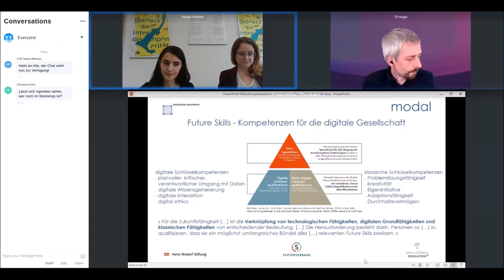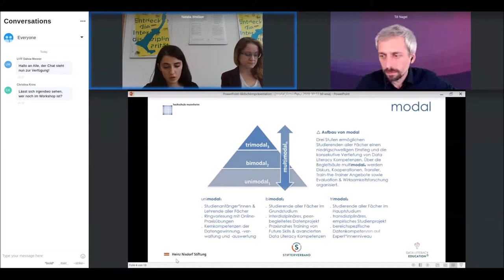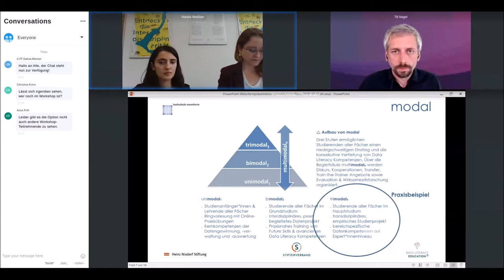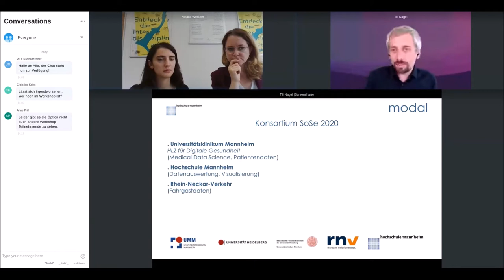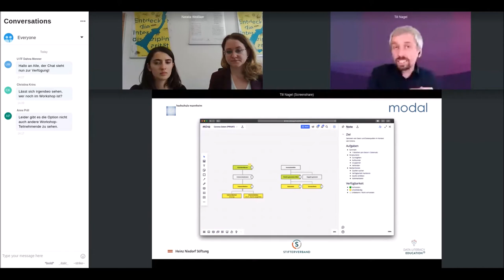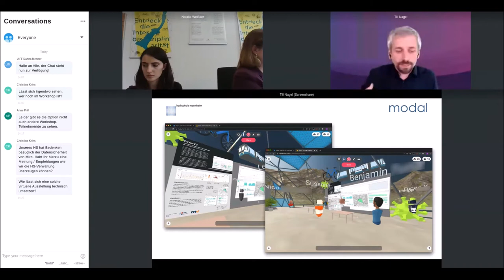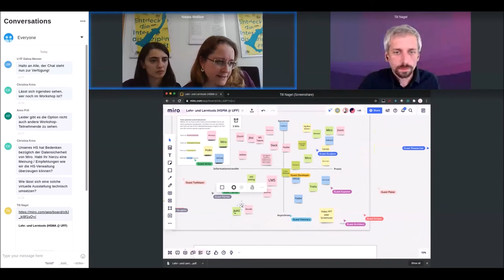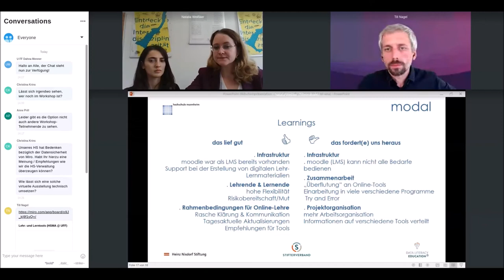Aus der Peer-to-Peer-Praxis - L. Kauz, N. Weissker, T. Nagel at University:Future Festival 2020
Aus der Peer-to-Peer-Praxis: Virtuelle Präsentationen im Rahmen datengetriebener Projektarbeit

Future Skills gelten als Schlüssel, um Transformationen des Arbeitsmarktes (Employability) und komplexeren gesellschaftlichen Herausforderungen (Citizenship) zu begegnen. Bei der gemeinsamen Arbeit an Präsentationen können Studierende, klassische (z.B. Teamfähigkeit und Problemlösungskapazitäten) wie digitale Schlüsselkompetenzen (z.B. planvoller, verantwortlicher und kritischer Umgang mit Daten) trainieren. Hochschulen sind bei der pandemiebedingten Umstellung auf Online-Lehre gefordert, Studierenden Anwendung und Präsentation von Wissen im Virtuellen zu ermöglichen.

Das Mannheimer Modell Data Literacy Education (modal) an der Hochschule Mannheim wurde erfolgreich ins Digitale überführt. Auf drei Stufen erwerben und vertiefen Studierende aller Fächer Data Literacy-Kompetenzen. modal wird von der Heinz Nixdorf Stiftung und dem Stifterverband gefördert.
Auf Stufe bimodal2 (Grundstudium) trainieren Studierende aller Fächer Future Skills in peer-begleiteter interdisziplinärer Teamarbeit. Bei den hochschulöffentlichen Finals pitchen alle Teams in einem Wettbewerb ihre Konzepte. Auf Stufe trimodal3 (Hauptstudium) arbeiten Studierenden in interdisziplinären Teams an komplexeren Datenproblemen und erarbeiten innovative Lösungsansätze sowie funktionale Prototypen. Diese werden Praxispartner*innen, Expert*innen und potentiellen Nutzer*innen sowie der Öffentlichkeit präsentiert.

Am Praxisbeispiel modal wird die erfolgreiche Realisierung von virtuellen Präsentationen gezeigt. Die Teilnehmenden sammeln erprobte Online-Tools für asynchrone/synchrone Formate. Dann werden jene mit Vor- und Nachteilen vorgestellt, die bei modal zum Einsatz kamen und Handlungsempfehlungen abgeleitet. Didaktische Methoden und Online-Tools werden nach dem Konzept Selbst erfahren – in Lehre überführen dargeboten. Interaktionen erfolgen mittels Online-Tools wie Mentimeter und Miro. Ziel ist es, Teilnehmenden Wissen und Werkzeuge zur Einbindung virtueller Präsentationen in ihre Lehre an die Hand zu geben.